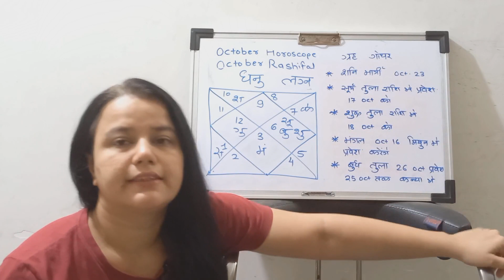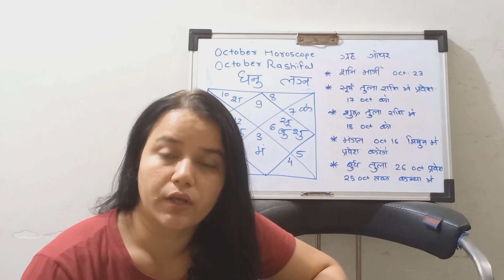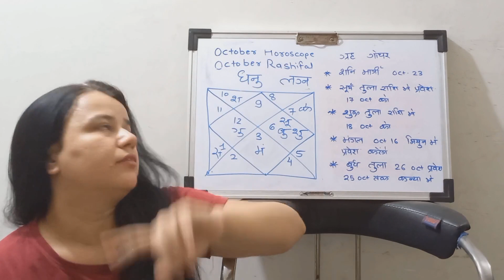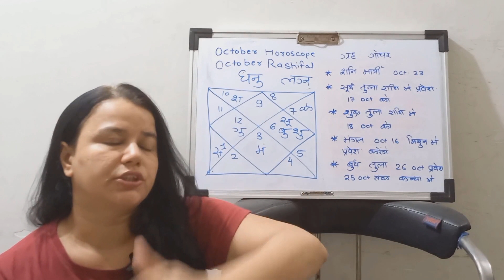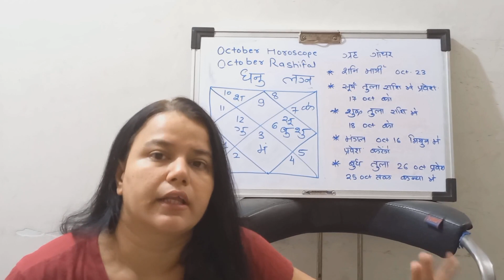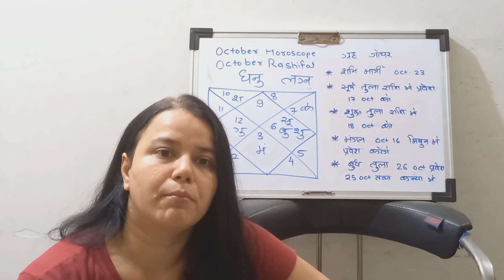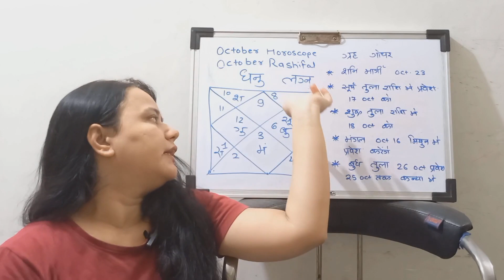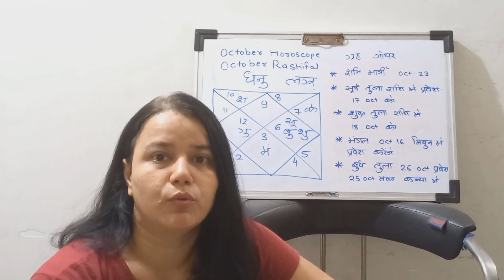Dhanu Lagna | Sagittarius Ascendant - Dhanu Rashifal October| Sagittarius Monthly Horoscope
Dhanu Lagna | Sagittarius Ascendant
Dhanu Rashifal October 2022| Sagittarius Monthly Horoscope

Sagittarius लग्न का October 2022 महीने का राशिफल.